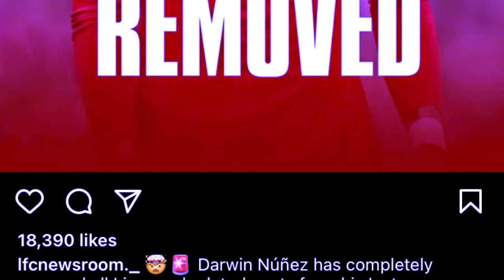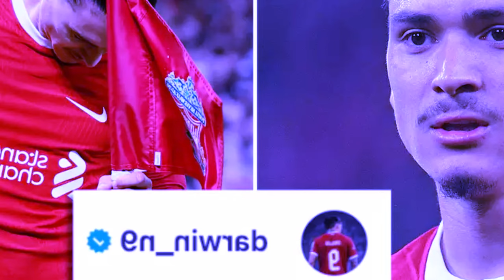khlem poi pyrkhat leh u nunez ia ka kam ba pykyndit iaka pyrthei khamtam ia ki fans ka liverpool